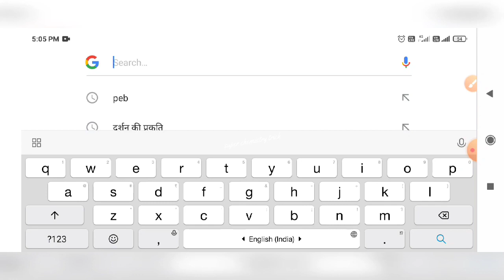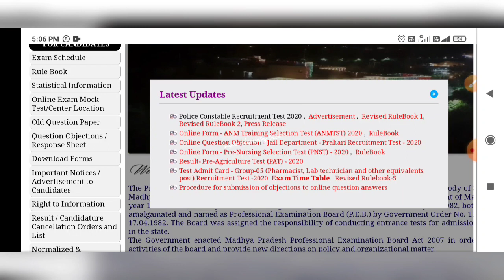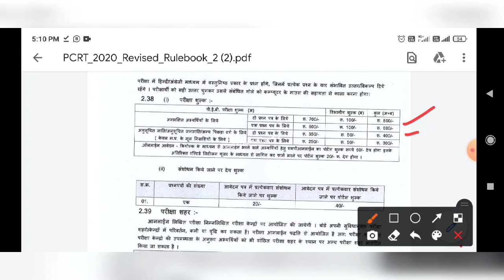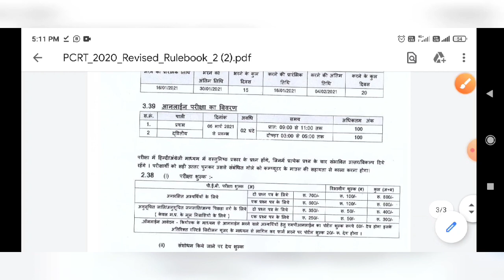MP Police Constable Online Apply Date Declared |16 जनवरी से फॉर्म भरना प्रारंभ